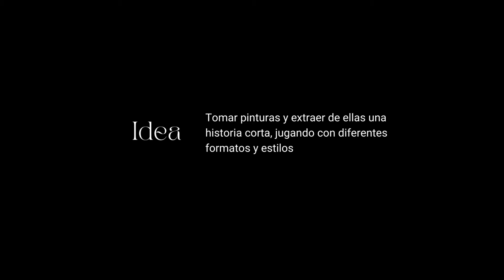La vida imita al arte